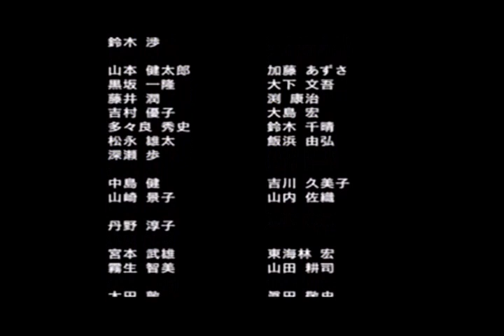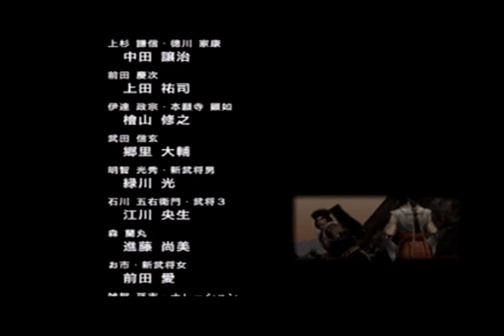戦国無双 阿国の章 第五話 安土城の舞【PS2】